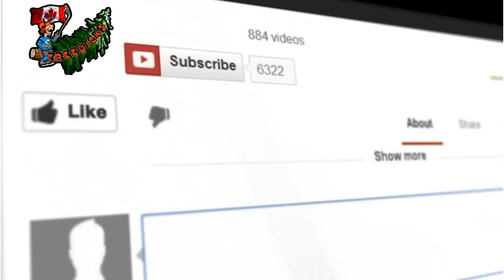Decorating the Christmas Tree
So after getting Hanna a christmas tree we had to decorate it, Jenny ad the kids went and picked out a bunch of stuff for the tree and we took ti to Hanna to set up.

Mail:
Treedick@
102 Bloomsbury Crt
London, Ontario
N5V3N8